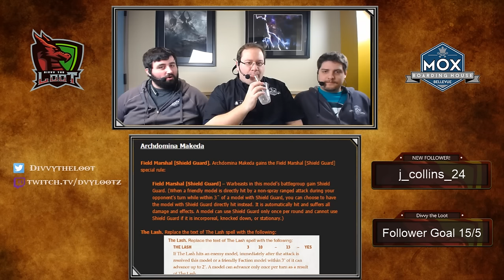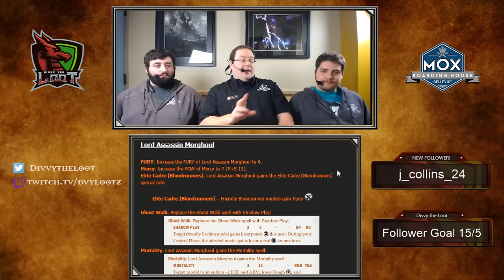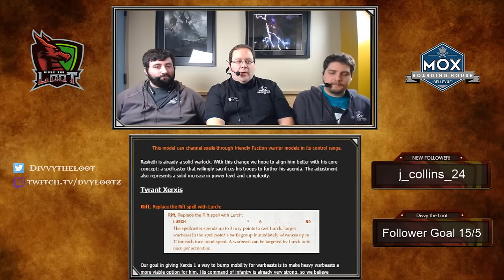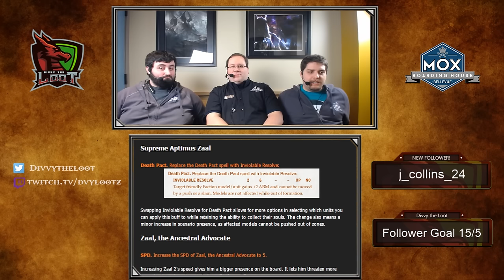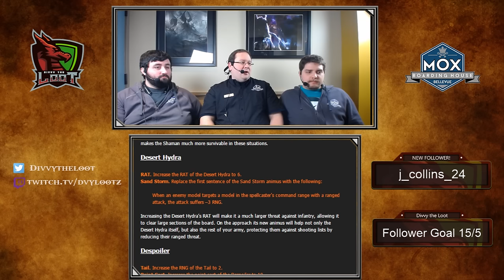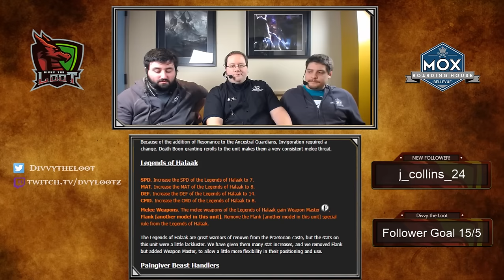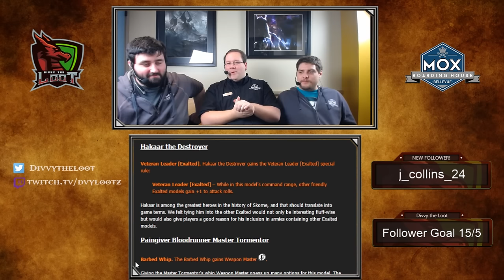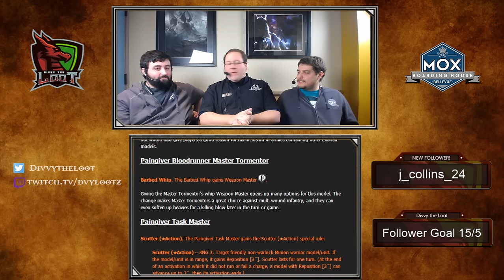Warmachine: Skorne Errata Review